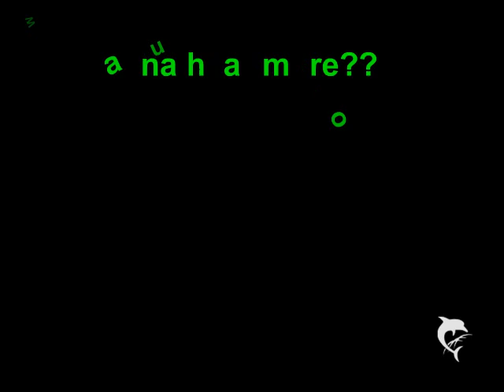DJ Prank-Toxic Biohazard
Watch my new video with my new DJ name.
That was it from me.